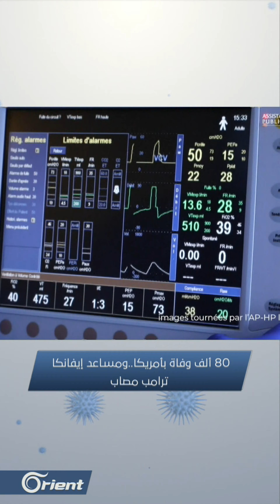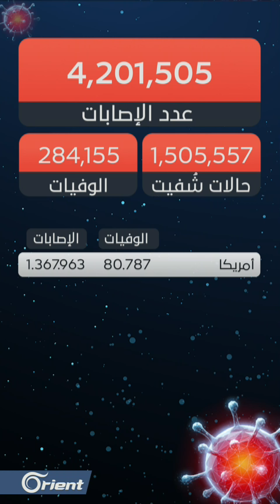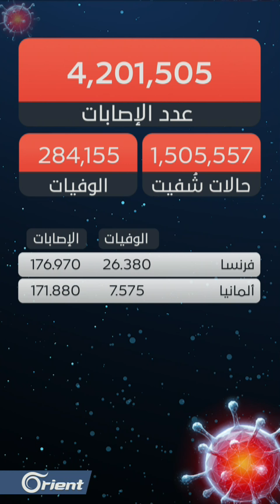إصابات في البيت الأبيض و الصين تحذر من موجة ثانية و عدن مدينة موبوءة - نشرة أخبار الكورونا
مباشر | تحذيرات من موجة ثانية للفيروس ... والمسنون الأتراك يخرجون للشارع